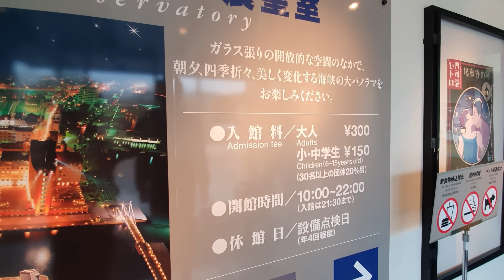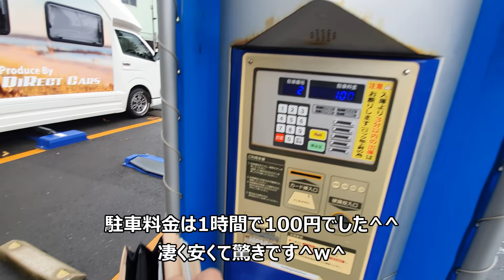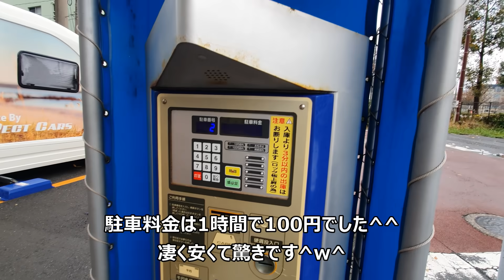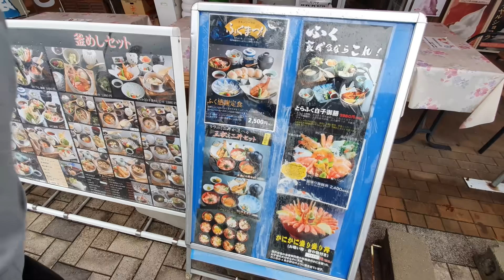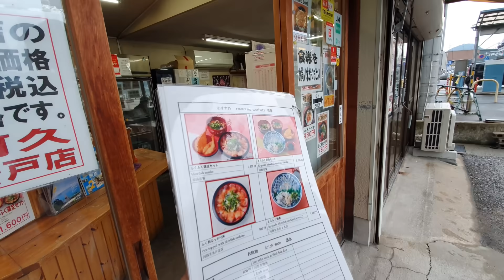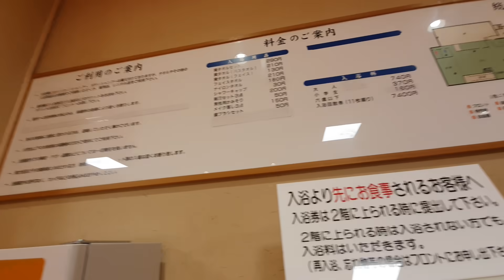動く巨大な家！モビリティホームで博多から岡山に帰る車中泊_中編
博多→岡山旅の中編です。今回は山口の下関市でお昼ごはんを食べました